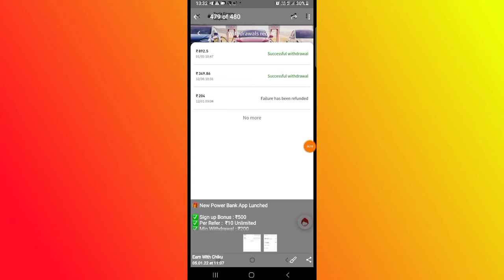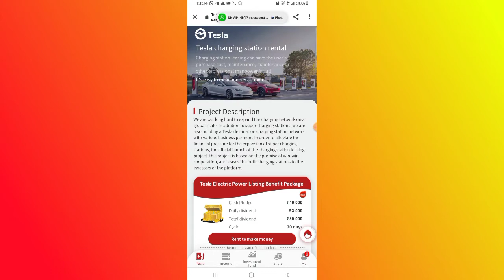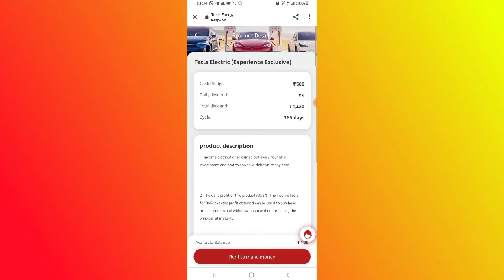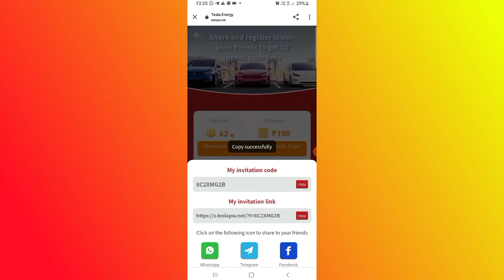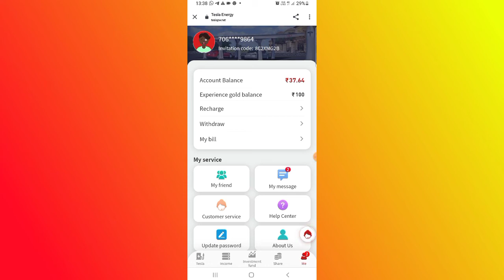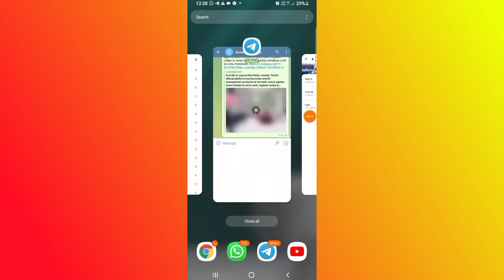ସମସ୍ତଙ୍କୁ Free ରେ ₹200 + ₹200 + ₹200 ମିଳିବ | New earning offer in odia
earn money online in home
how to earn money online in home
2021 best earning app
2021 best paytm earning app
new earning app without investment 2021

1. ghare basi kemiti paisa kamiba
2. paisa kemiti kamiba
3. kalia yojana new update today
4. earn money app
5. temple run earn money
6. ghare basiki income
7. money earning apps
8. earning app
9. online earning app

10. earn money online
11. how to earn money online
12. ludo game earn money
13. money app

Related queries  ?

part time job odia
how to earn money
odisha
earn money online odia
money odia game
odia news
earn money from youtube odia
how to earn money in odia 2020
earn money online in odia
how to earn money in odia
earn money
how to earn money in odisha
best online earning app in odia
best paytm cash earning app in odia
earning app
app review in odia
odia
new earning app odia
odia online earning app
game earning app odia
money earning app odia
odisha earning app
money earning idea in odia
online earning tips in odia
money earning channel in odia
how to earn money from helo app in odia

Related Hashtag ?